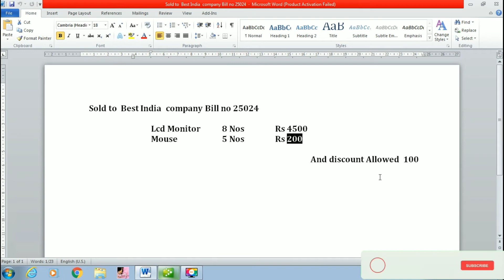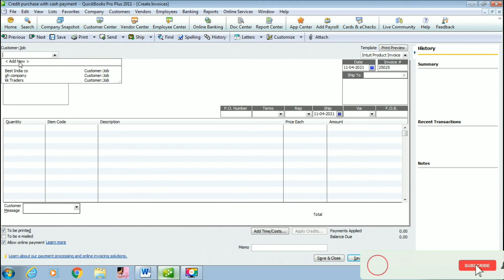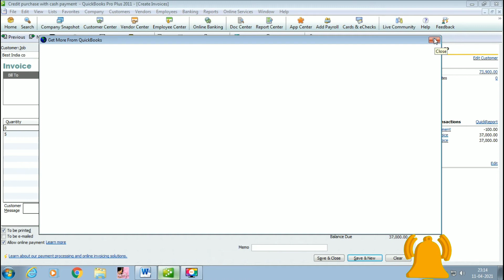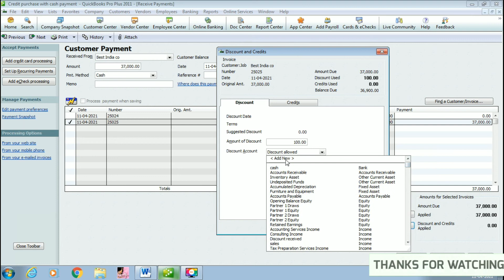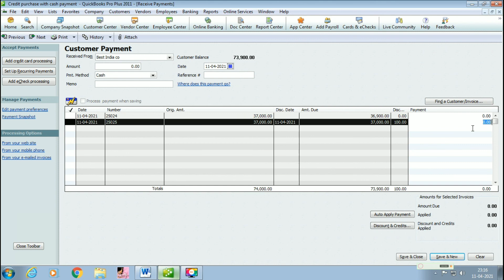credit sales with discount allowed ( Malayalam)